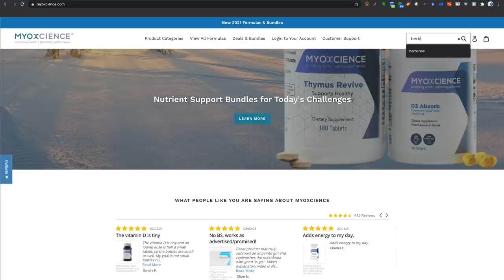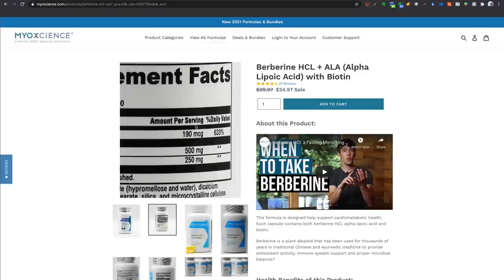Fasting, Famine & Hormones Regulating Weight Gain w/ Sylvia Tara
Kickstart your fast with Berberine HCl! Fasting, Famine & Hormones Controlling Body Fat

Sylvia's Book, Secret Life of Fat

Show Notes

00:00 Intro
04:00 Intermittent fasting is a good solution for stubborn fat.
04:15 Your diet has to work for you for the long run: psychologically, biologically and sociologically.
06:38 Fat is a complex endocrine organ, like the thyroid and adrenal glands.
06:56 Fat produces critical hormones that your body depends upon, like leptin.
07:03 When you lose fat you get lower levels of leptin, which binds with your hypothalamus and your skeletal muscle.
07:55 When skeletal muscle notices less leptin, it burns fewer calories.
09:48 Your genetics may cause you to have to work harder to keep off or lose weight.
10:15 Viruses, age, gender and hormones impact weight. Our fat busting hormones decline with age.
14:00 How your body responds to a food is individual.
14:50 Prolonged overnight fasting prolongs the effects of fat buster, growth hormone.
15:12 With intermittent fasting you get more glucagon, more leptin (so you feel more satiated), and more willpower for making better choices.
16:35 Staying low calorie all day never gives you a sense of satisfaction, leading to increased failure of diet.
19:14 Subcutaneous fat is under your skin.  Visceral fat, under the stomach wall, leads to problems with the immune system, diabetes, and heart disease. Brown fat burns calories during cold exposure and beige fat that can turn into brown.
19:42 Visceral fat cells become hypoxic, sending signals of duress and your immune system responds with inflammation, which interferes with insulin signaling.
20:50 Fat releases adiponectin which guides the fat you eat and the fat you release to the right places in your body; to be stores as subcutaneous rather than visceral.
21:22 Sumo wrestlers have subcutaneous fat, not visceral. They exercise 6 – 7 hours per day, releasing higher levels of adiponectin.
22:13 About 2 hours of aerobic activity per day can move your fat to the right areas.
23:30 To see if you have visceral fat, lay on your back and a paunch on your stomach stays there, that is visceral fat.
25:35 Ancestral famines create a thrifty genotype which causes you to hold fat for later.
29:30 Viruses can make animals fat. Some cross into humans.
38:10 You need to be in the right mindset to lose weight.
40:50 HIIT in the evening while fasting busts through weight loss plateaus for Dr. Tara.
41:25 Temptation bundling: Bring something pleasurable into your workout to enhance your ability to create a habit.
43:48 A habit is more reliable than willpower. Reducing the number of decisions you make during the day reduces decision fatigue.
44:16 Successful dieters can get back on their diet the next day. Perfect isn’t the goal.